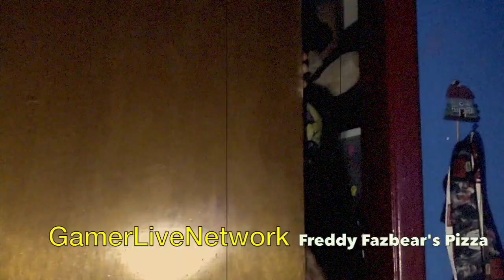Five Nights at Freddy's: Nightmare Bonnie Makeup Tutorial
ANYONE CAN DO THESE TUTORIALS! THERE IS NO SECRET TO THEM BECAUSE THAT IS THE GOAL OF MY CHANNEL!

Video Starts at 2:09

Hey ya'll, It's Eduardo! Thank you for tuning into my channel once again! Today we have this Five Nights at Freddy's: Nightmare Bonnie Makeup Tutorial. Perfect for halloween or any occasion in general. Thank you so much to all my subscribers and viewers for taking the time to check my channel out and giving me the opportunity to express myself.

I am proud to be part of the Into The AM EDM clothing line FAMILY!

All materials are listed down below:
-Maybeline Poreless Primer
-Elmers Glue Stick
-CoverGirl Transluscent Powder
-White Snazaroo Paint
-Yellow Snazaroo Paint
-Yellow-Green Snazaroo Paint
-Black Snazaroo Paint
-Silver Mehron Paradise Paint
-Red Mehron Paradise Paint
-Blue Mehron Paradise Paint
-Light Orange Mehron Paradise Paint
-NYX Ultimate Pastel Eye Shadow Pallete, Fusia Shadow
-BH Cosmetic Brushes
-Face Paint Brushes

SHOUT OUT TO MY STUDENT, ETHAN HEMPSWORTH FOR MY CHANNEL'S VIDEO INTRODUCTION (THE SPLAT ONE)!